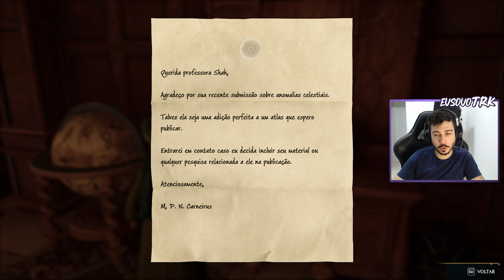Hogwarts Legacy #21 - Esses mapas dentro do mapa são complicados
Live quinta, sexta e domingo